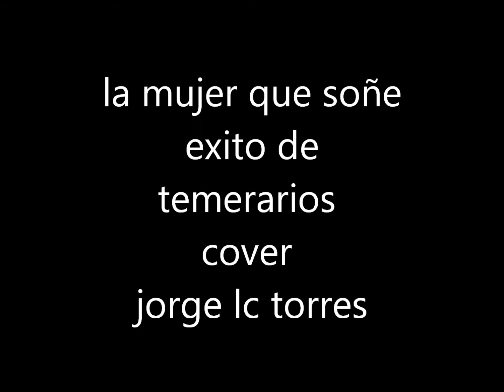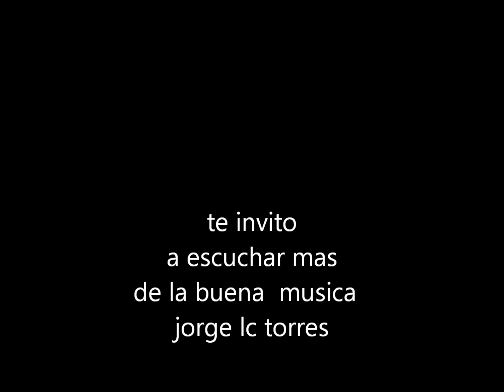la mujer que sone - lc torres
la mujer q sone
cover  by  jorge lc torres